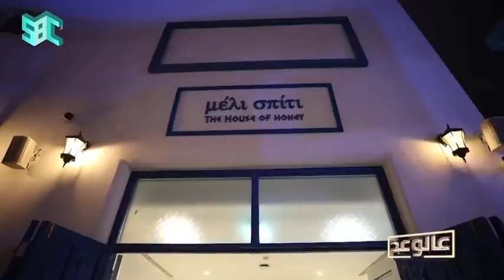عالوعد وصل إلى اليونان 🇬🇷في بوليفارد وورلد، وندى العتيبي تنقل لنا جمال المكان في هذا الفيديو.